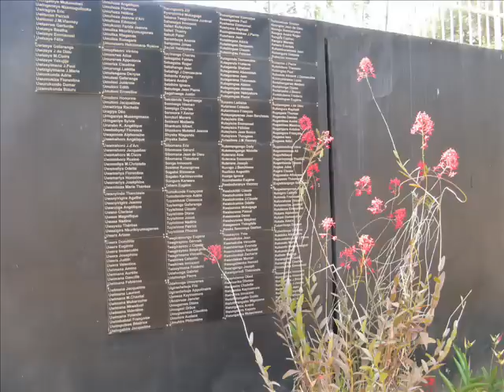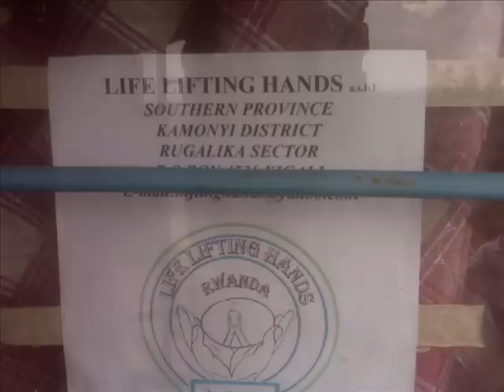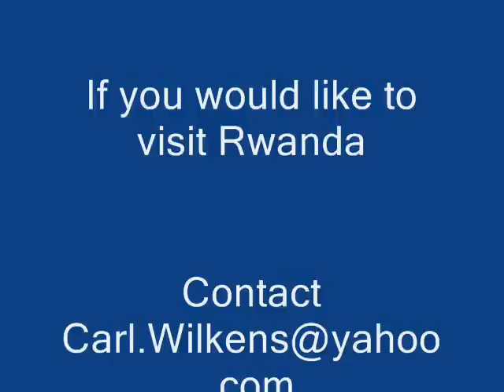Teachers in Rwanda July 2009 0001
Brief overview of the 2 week trip to Rwanda this summer with 9 educators. A couple more slideshows with a few specific stories to follow.